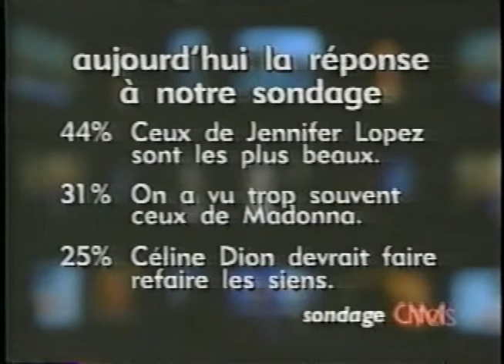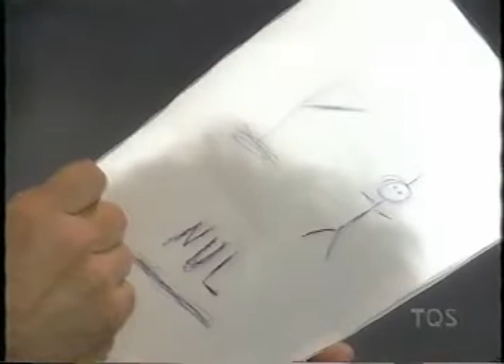CNM - Ronny Chabot / Mike Ward - TQS - 2001 ( Extrait )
JiCi Lauzon, Martin Petit, Marc Déry et Patrick Groulx, Ariane Moffatt, Martin Petit, Marc Déry et Mike Ward. Quebec, VHS.